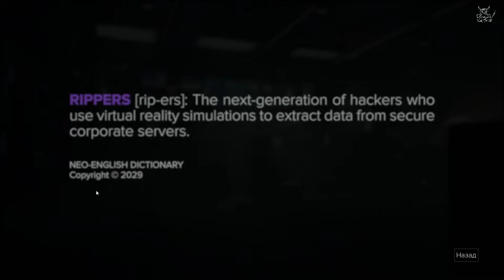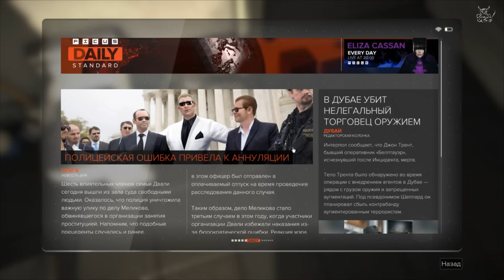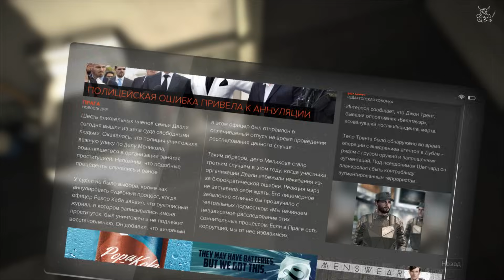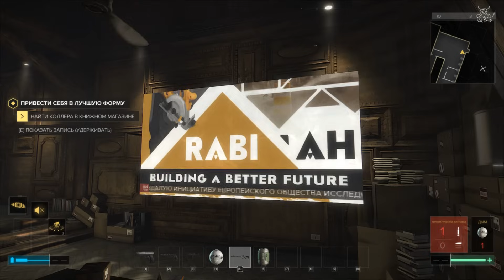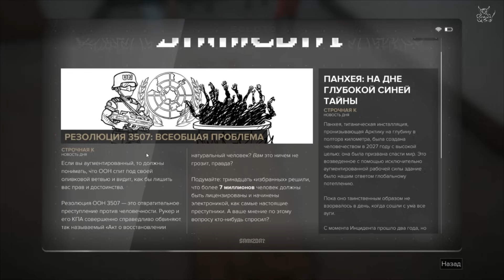Deus Ex: Mankind Divided - Кандидат в игры года...